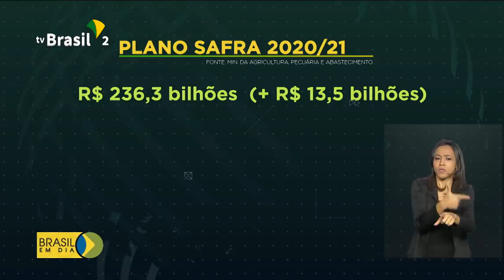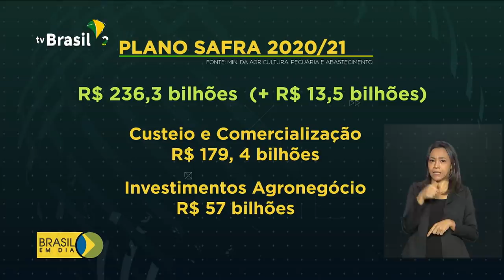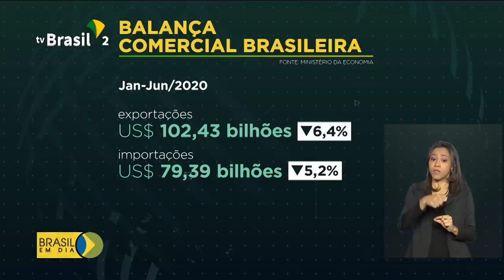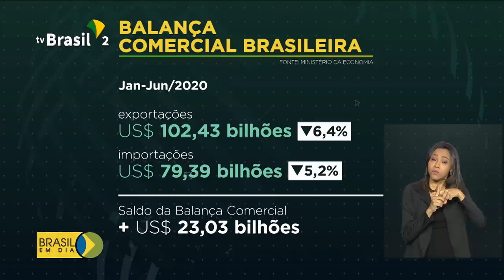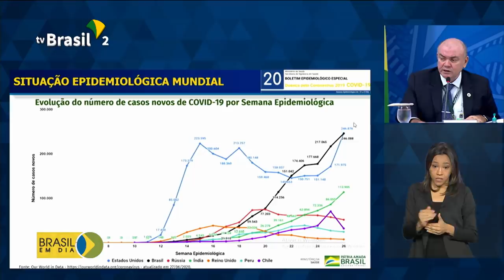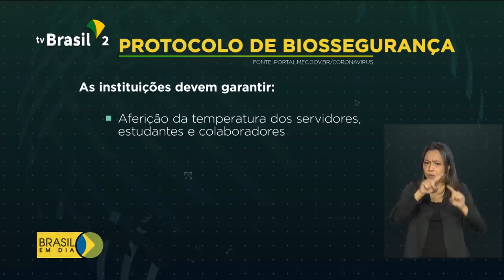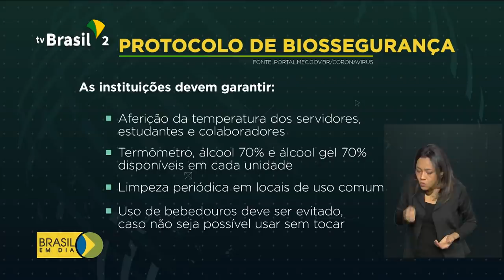Brasil em Dia - 2 de julho de 2020 (Completo)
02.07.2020 - Confira os destaques do Brasil em Dia desta quinta-feira: Termina hoje o prazo de cadastramento para receber o auxílio emergencial. Agricultores já podem contratar crédito em todo país. Internet de graça para alunos das universidades federais. Medida vai ajudar estudantes de baixa renda durante a pandemia.